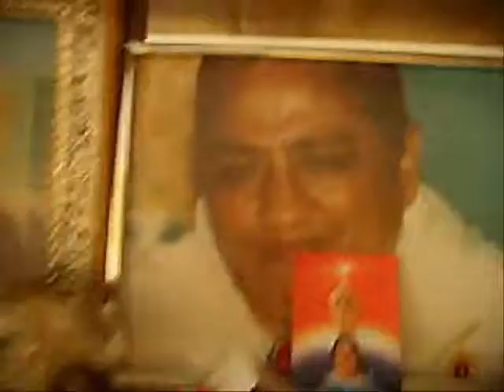Crystal, Sun & Vives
Having fun with my master crystal and Carlos Vives music.